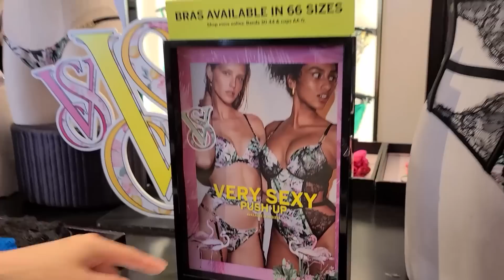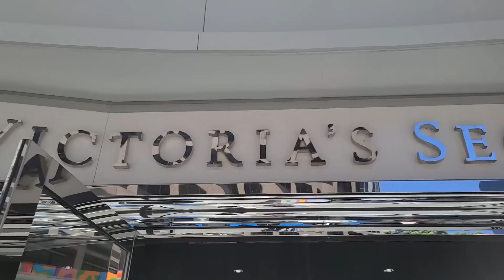매년 커지는 도레미의 팬티를 찾아서 미국으로~ GO | victoria's secret | panties | spiralcats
이제 한국에는 없다... 미국 M 사이즈에서 미국 L 사이즈로 한단계 더 업그레이드 된 도레미의 팬티를 찾아서 미국으로 떠나는 팬티 원정대!
과연 도레미에게 맞는 팬티는 어디 있을까.

없나?